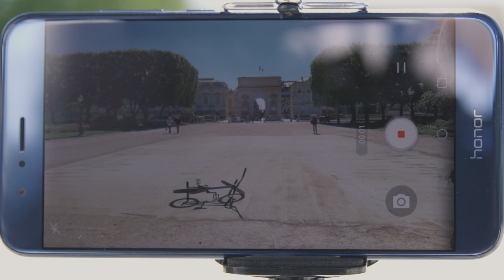Fise - FLATMOB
A l’occasion des 20 ans du FISE, le Festival International des sports extrêmes de Montpellier, la scène BMX s’est emparée des rues de la ville afin de rendre un hommage singulier et inédit à cet événement incontournable et si populaire. La vidéo débute par une impressionnante vue de la ville. Vient ensuite un premier rider, de dos, puis un second, puis un troisième… Parfaitement chorégraphiée, la vidéo ambitieuse et technique réunit une trentaine de flatlanders, sous la houlette d’Alex Jumelin, quadruple champion du monde de BMX flat, qui n’a pas manqué une édition depuis sa création. Non seulement ces images honorent parfaitement l’état d’esprit du FISE, mais elles constituent également un record du monde qui ne passera à coup sûr pas inaperçu.

Production | Satellite-Multimédia
Director | Jérémi Stadler
Cameramans | Boris Proust, Alix Millet, Jérémi Stadler
Aerial Cinematography | Deronne prod